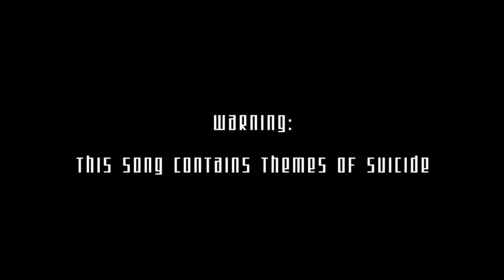[UTAU] The Things I Deserve Cover ~ Merodi Ongaku VCCV English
English:
Since GHOST is by far my favourite producer, I had to cover a song of them again. So why don't choose the song, which was the reason for me to start using UTAU and the UTAUloid, which was the one I start making VCCV covers with?

That's basically how I got the idea for this cover.

Deutsch:
Da GHOST bei Weitem mein Lieblingsproducer ist, musste ich mal wieder einen ihrer Songs cover. Also wieso sollte man nicht den Song, der einen dazu gebracht hat, UTAU zu nutzen mit dem UTAU, der einen dazu gebracht hat, Covers zu machen, covern?

So bin ich auf diese Idee gekommen.

Have a nice day qwq.